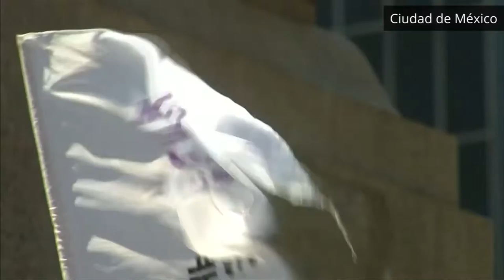Miles de argentinos salen a la calle a protestar contra los feminicidios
Miles de ciudadanos argentinos han salido a las calles en Buenos Aires para participar en multitudinarias protestas contra los feminicidios y agresiones contra  mujeres, convocadas tras la violación y asesinato de Lucía Pérez, una adolescente argentina de 16 años. A estas protestas se han sumado, además, diferentes ciudades de Latinoamérica como Santiago de Chile, La Paz de Bolivia o Ciudad de México.